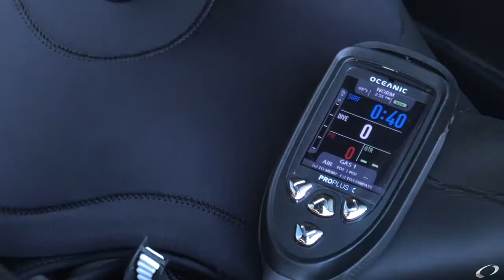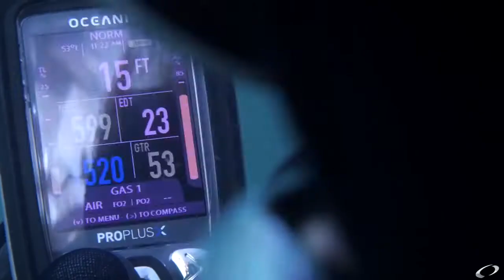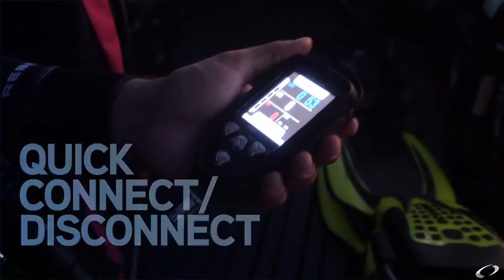Oceanic Pro Plus X Dive Computer with QD Hose Review - LeisurePro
Introducing the ProPlus X, a new take on a classic solution. From the display to the battery, Oceanic re-thought everything. The heart of the ProPlus X is an amazingly bright, low energy consumption, Thin-Film Transistor (TFT) display. Divers will have no problem seeing dive data in bright surface conditions or lowering the intensity for night dives. The large, easy-to-read screen also has an intuitive color coded interface, high-resolution bar graphs, and the largest, most legible, digits of any dive computer on the market. By taking advantage of the 4 buttons and an improved user interface, the Pro-Plus X is a cinch to set up and use on a dive. Oceanic's patented Air Time Remaining and Dual Algorithm's, and advanced digital compass provide accurate, reliable and easily accessed dive data. Combined with Blue-Tooth LE connectivity, a rechargeable lithium battery with up to 60 hours use on a charge and quick disconnect hose, the Pro-Plus X is a true step forward for dive computers.

No more squinting. Dive computers are supposed to deliver crucial data quickly and without confusion. Oceanic agrees. That's why the new Pro-Plus X combines a huge display area, the largest most legible digits on the market and an intuitive user interface with major feature enhancements. See it for yourself. Take the Oceanic challenge: When shopping for a new dive computer, compare the displays. When it comes to viewing critical information, which would you rather see at 100' (30 meters)?

Air Time Remaining:
The Air Time Remaining feature calculates current depth, tank pressure, your breathing rate, ascent time, and decompression status to tell you exactly how much time you can remain underwater. The Pro-Plus X Dive Computer continually displays air time remaining via a numerical bar graph in addition to cylinder pressure. You may also display air time remaining in oversized digits at any time with the press of a button.

Dive Time Remaining:
Dive Time Remaining, like Air Time Remaining provides a real" number in minutes. This calculation combines air time remaining, nitrogen and oxygen absorption, displaying whichever allows less time. Is it a good idea to check your computer before entering the water? You bet. Could you forget to activate your computer? Sure. The Pro-Plus X features push-button or automatic activation, triggered by water contact. A benefit of push-button activation is easily verifying operation and cylinder pressure, but in case you forget, or simply choose not to activate your computer, it can be as simple as jumping in the water.

Audible Alarms with Flashing LED Warning Light and Acknowledgment:
The Pro-Plus X features a variety user-customized audible alarms. You won't miss the Pro-Plus X's audible alarm. Once triggered, the alarm will sound continuously for 10 seconds. The alarm's job is to get your attention so that you look at the computer. Once it does that, simply press the button and it will stop.

Air, Nitrox or Gauge:
The Pro-Plus X acts simply as an air" computer until you tell it otherwise. As your training and experience grow, the Pro-Plus X is designed to grow with you, being easily programmed for up to 3 nitrox mixtures from 21% to 100%. You can also set the computer for use in an extended range gauge mode.